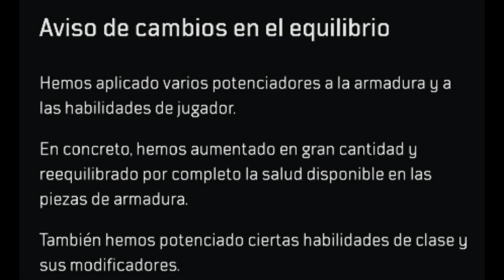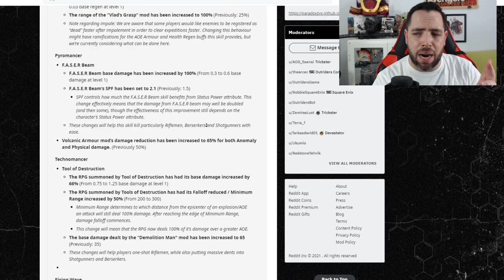tenemos PAQUETE DE AGRADECIMIENTO y BALANCEO?? Nuevas Noticias Outriders - Actualizacion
Ya tenemos la supuesta "actualización de Outriders" semanal, pero en este caso con dos puntos importantes: ¿Tenemos un paquete de agradecimiento? ¿Han introducido un balanceo y correcciones? Todo esto en esta nueva noticia que os traigo fresquito, fresquito.